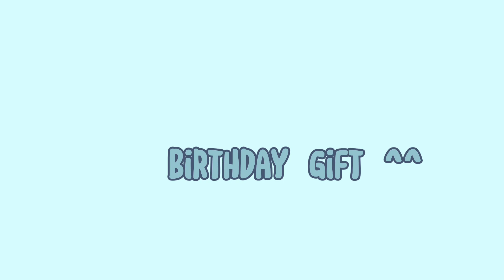SPIRAL 2005 - Birthday gift for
A silly birthday gift for one of my bestest fwends 🥺👉👈

Message for mare:

I Hope your special day is filled with happiness and kindness you deserve all the birthday wishes and tons of presents and of course food such as an amazing cheesecake, even though your birthday is Friday the thirteenth ( which is not the luckiest day ) I bet you’ll still have lots of luck and amazing presents from us all, I send you lots of love with this animation and this is a big thank you for being here in the hardest times, I don’t know what I would do without you ❤️❤️

           Love Elliot